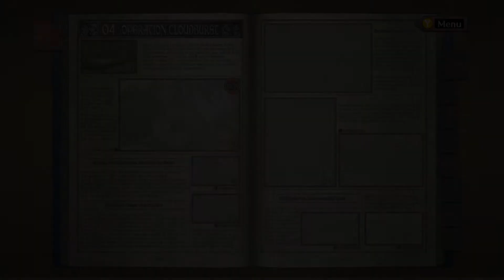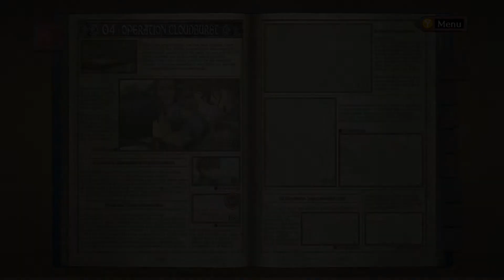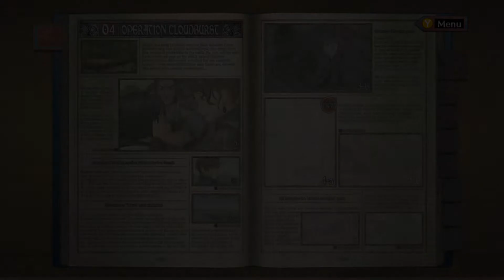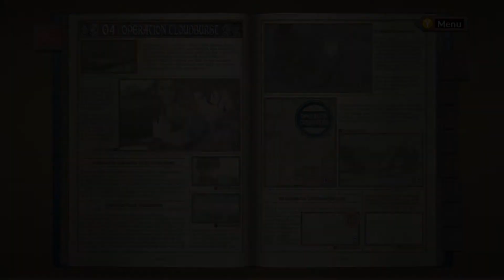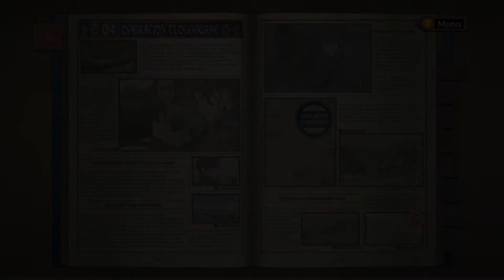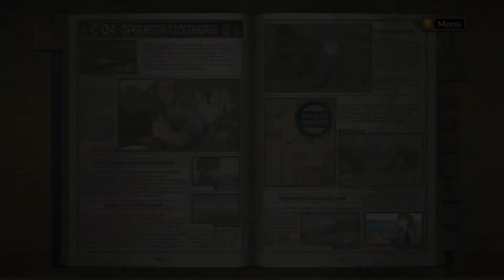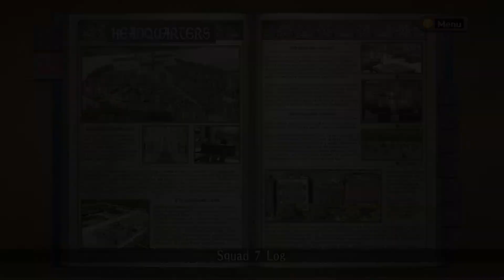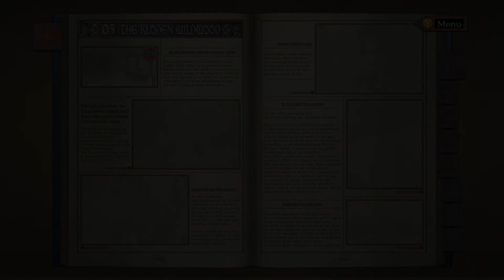Let's Play Valkyria Chronicles - S4 Underwater Adventure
Welkin, I don't think these vehicles operate how you think they operate.

Set 4